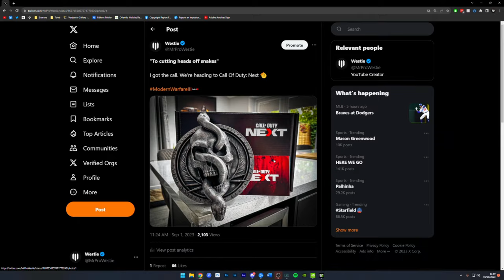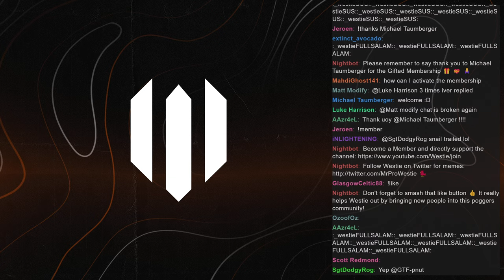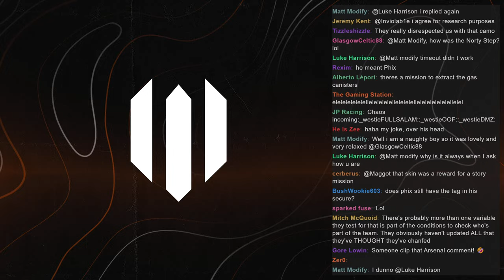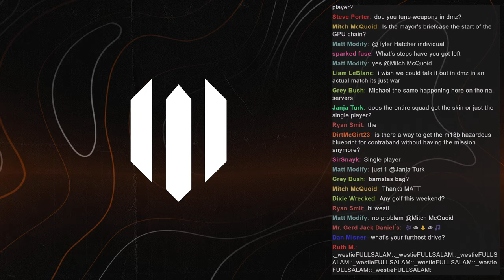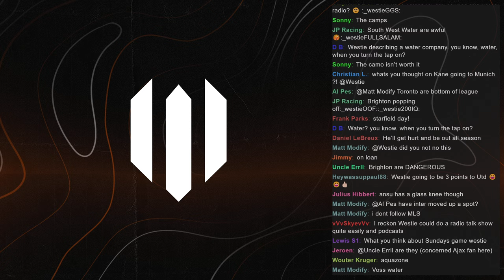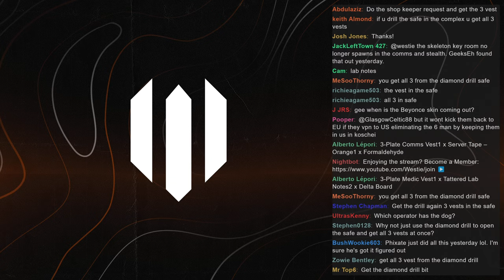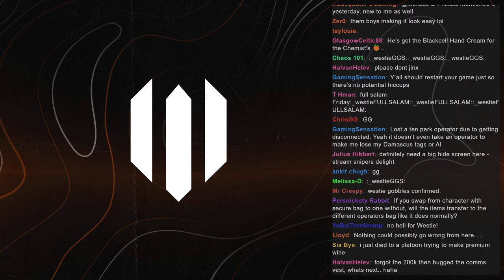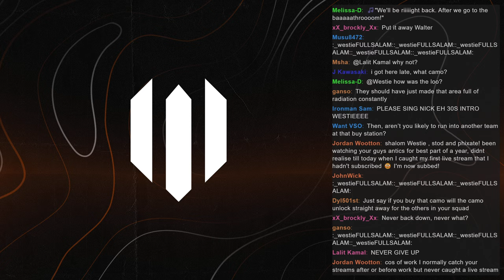This is the HARDEST MISSION in DMZ..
DMZ has a brand-new, insanely difficult unlock: the Sepentine camo! This requires multiple barters, looted items and infils to different maps to get your hands on and today we'll be helping @Phixate try and complete it!